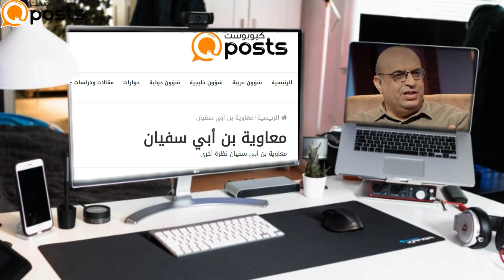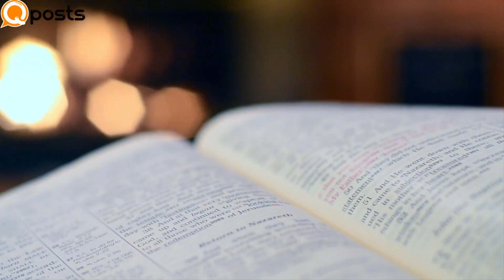حصار معاوية بن أبي سفيان للقسطنطينية لماذا تتجاهله المصادر العباسية؟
يمر خبر حصار قوات معاوية بن أبي سفيان القسطنطينية، في المصادر العباسية، مرور الكرام؛ فهو لا يستحق من جانب المؤرخ خليفة بن خياط العصفري، أكثرَ من سطر واحد.
وبينما يتجاهله الواقدي واليعقوبي؛ يذكره الطبري بسطرَين لا أكثر.
في مقالته الثامنة من سلسلة (معاوية بن أبي سفيان.. وجهة نظر أخرى)، يتحدث الكاتب السوري تيسير خلف، عن حصار القسطنطينية؛ فيقول إن هذا الحدث الكبير والمفصلي يأتي في باقي المصادر التاريخية والأدبية العباسية كتفصيل صغير في ترجمة الصحابي أبي أيوب الأنصاري، الذي توفي في القسطنطينية أثناء الحصار، ودُفن بالقرب من إحدى بواباتها.
ويعد كتاب تاريخ أبي زرعة الدمشقي، على اختصاره، المصدر العربي الوحيد الذي تناول هذا الحدث بشيء من التفصيل.
أما في كتاب المؤرخ البيزنطي ثيوفانيس، فتوجد تفاصيل مهمة في أحداث عام 674؛ التي تتوافق مع عامَي 54 و55 الهجريَّين؛ إذ يكتب أن الأسطول العربي الذي غادر قواعده من شرقَي بحر إيجة ودخل بحر مرمرة، قد رسا في شهر أبريل على شاطئ تراقيا (أي الساحل الأوروبي من بحر مرمرة)، ويقول إنهم اشتبكوا مع البيزنطيين حتى شهر سبتمبر، بقتال يومي.
ويقول ثيوفانيس إن العرب اتخذوا جزيرة سيزيكوس مقراً لهم وأقاموا فيها معسكراً دائماً لقضاء الشتاء طوال مدة الحصار.
وتعد مخطوطة الحوليات المارونية المكتوبة بالسريانية المصدر الأعلى قيمة في أخبار هذه المرحلة؛ كونها كتبت أثناء وقوع الأحداث، وزودتنا بتفاصيل مهمة عن الحصار والاشتباكات بشكل يوحي بأن كاتبها أحد شهود العيان.
ولا تزال مسألة حصار القسطنطينية موضع تنازع بين الطوائف الإسلامية المتقاتلة على التاريخ وشخصياته. ففي حين يرى بعض دعاة السُّنة أن هذا الحصار هو تحقيق لبشارة الرسول الكريم بفتح القسطنطينية، في محاولة لرفع شأن معاوية من الناحية الدينية، نجد أن دعاة من السُّنة وجميع دعاة الشيعة يقللون من شأن هذا الحصار، ويعدونه حدثاً استعراضياً؛ هدفه تسويق صورة يزيد بوصفه وريث والده في الحكم.